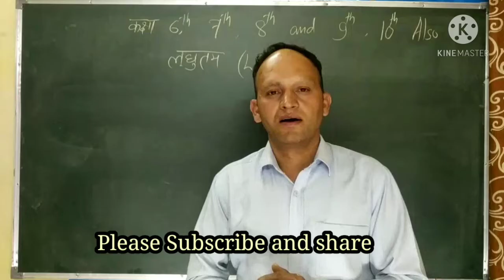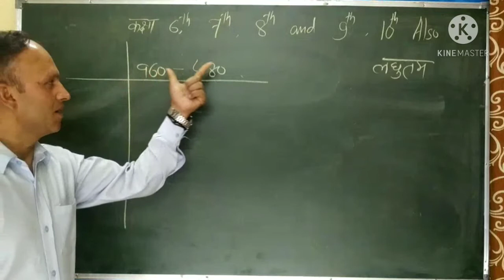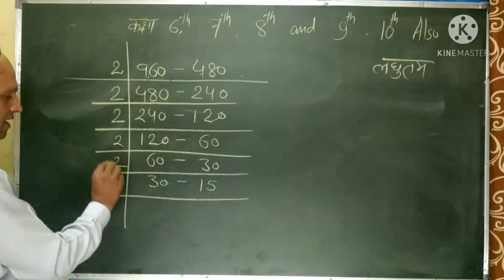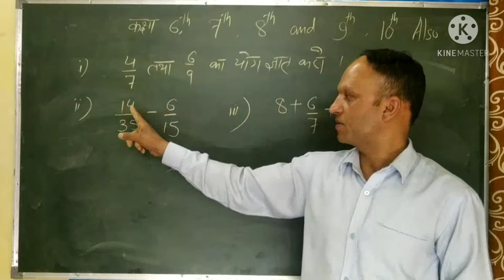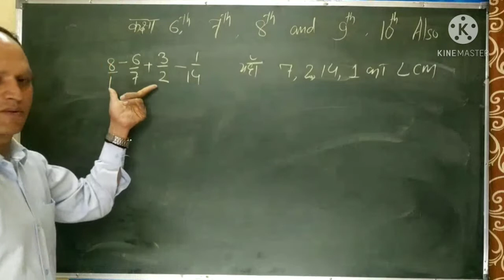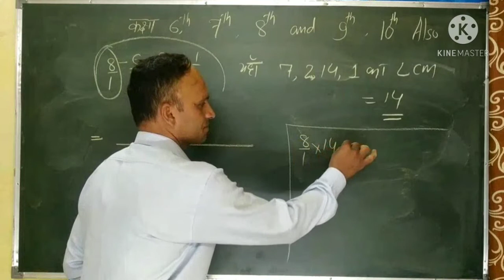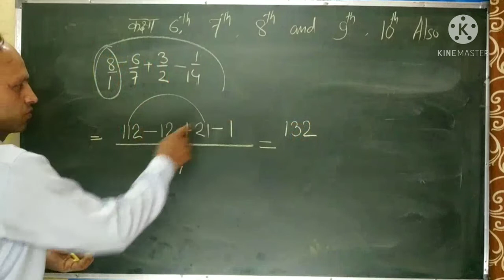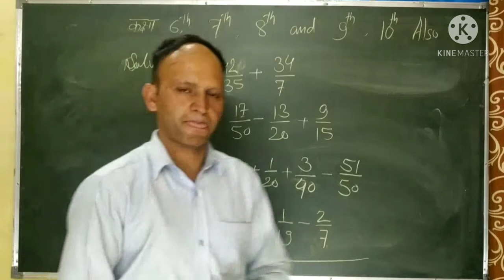How to find and use LCM, basic mathematics in Amazing Maths With Dinesh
8TMlOOqyrLQJgMOPn4baLA